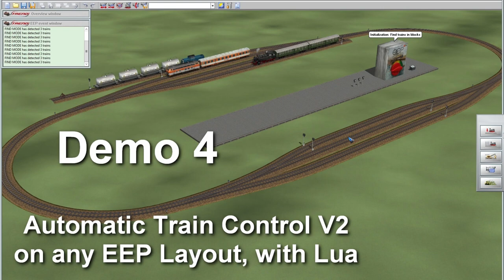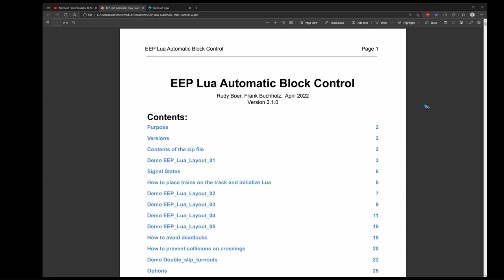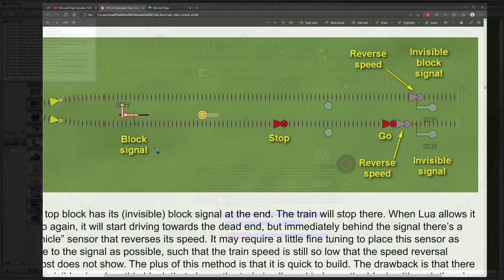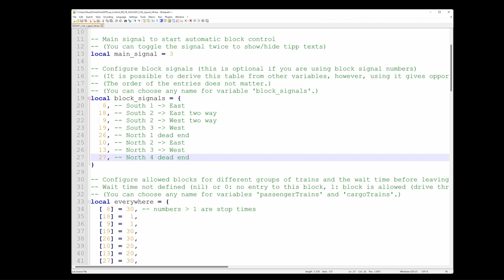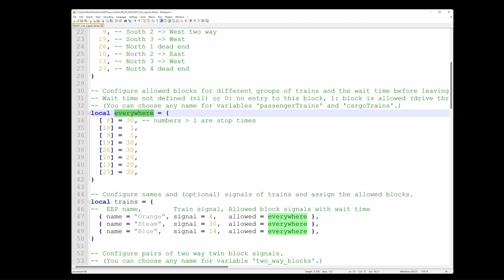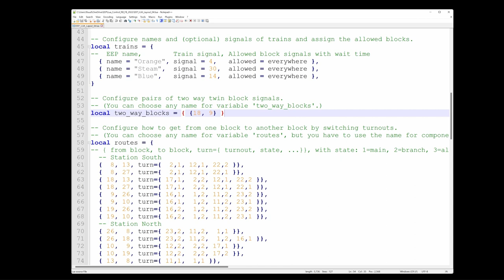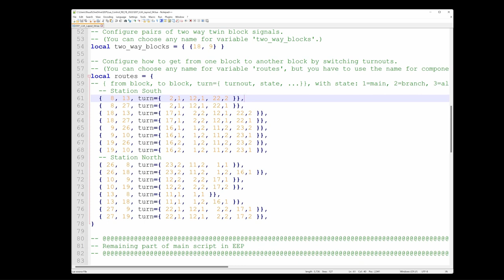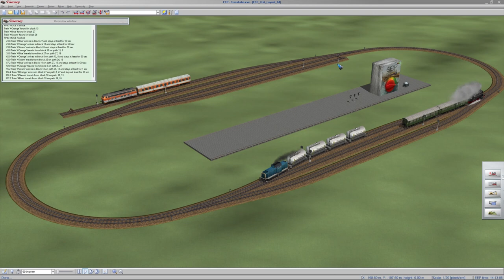Automatic Train Control on any EEP Layout with Lua - v2 - 04A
Download the ZIP file here:
[url= to download the complete package as a ZIP file.[/url]

Based on the Demo 3 layout we now add two dead end tracks at station North. First both ways to make a dead end track in EEP are explained. Then the Lua configuration for this layout is examined, step by step. The dead ends don’t require any specific configuration, they are treated like any other block.